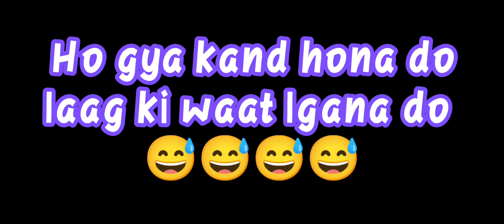PLAYING DUO VS SQUAD THE ULTIMATE CHALLENGE - FREE FIRE